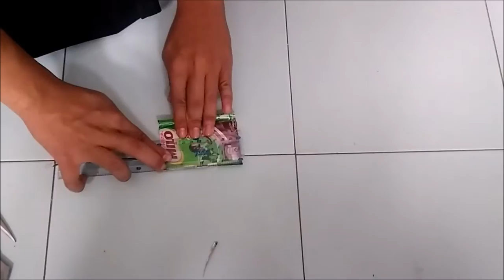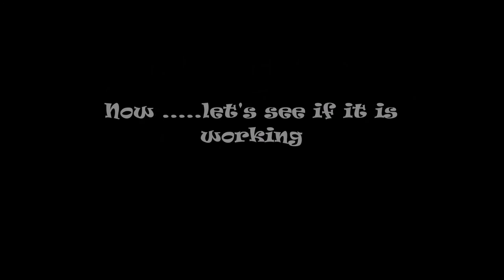UTeM Green Mini Beca Project: Zealous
Dynamics project: rickshaw
Fakulti Kejuruteraan Mekanikal tahun 2
Universiti Teknikal Malaysia Melaka 2016
Group members: muhd khairani,mustaqim,farhana,zulfadli,ain sharmila